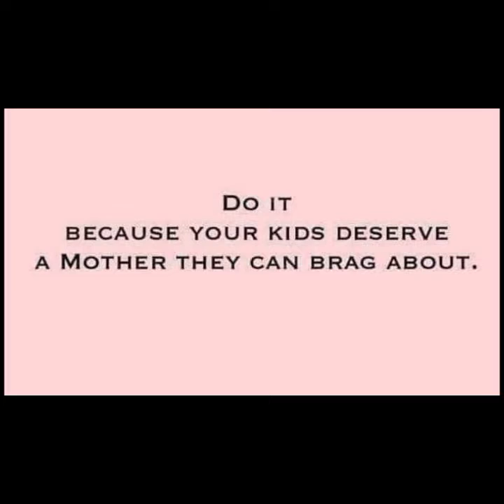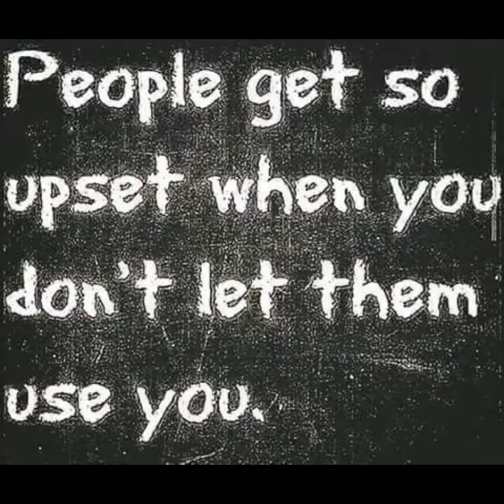Quotes of Life & Love